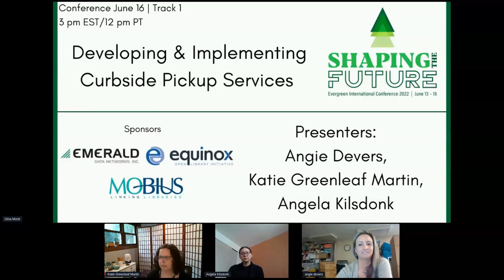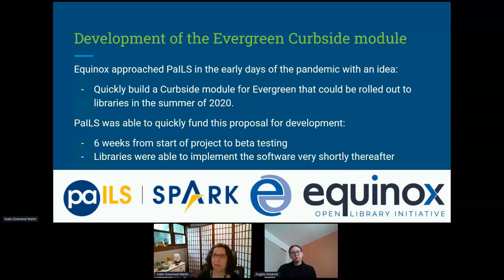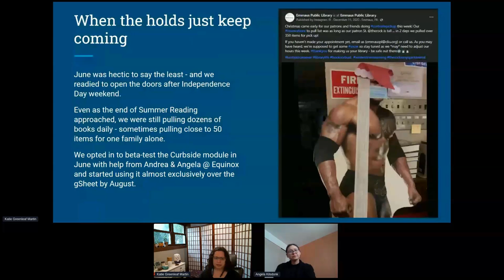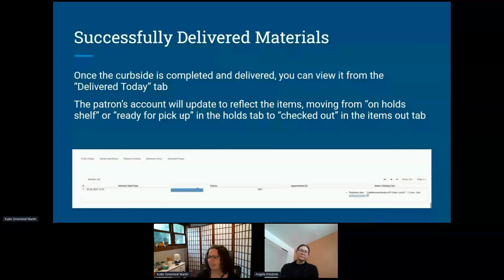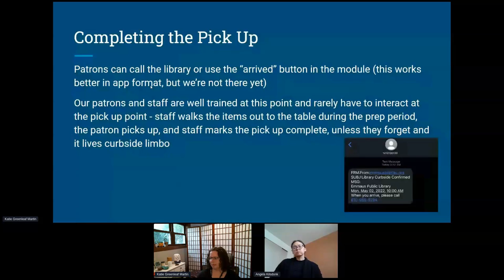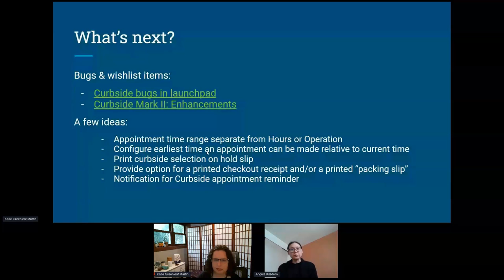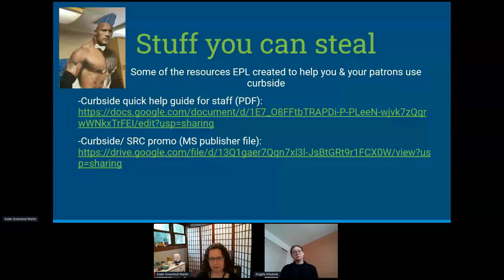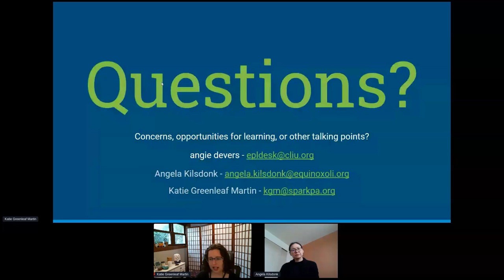Developing & Implementing Curbside Pickup Services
Libraries have been at the forefront of adapting service models to respond to community needs during the COVID-19 pandemic. Learn how the Emmaus Public Library, a member of the PaILS consortium in Pennsylvania, responded to the evolving needs of patrons and staff during the last 2 years by iterating their curbside pickup workflows and implementing the Evergreen ILS Curbside Pickup module. This panel session will share the lessons and experiences of the Emmaus Public Library. It will also describe how the curbside functionality was developed for Evergreen ILS through a partnership between PaILS and Equinox Open Library Initiative. With libraries closed due to COVID, the need to automate delivery of curbside services became an essential priority. Learn how this innovative functionality was designed, developed, and deployed in record time, and how it made a difference for libraries.

Presenters:  Angie Devers, Services Manager, Emmaus Public Library; Katie Greenleaf Martin, Executive Director, PaILS/SPARK; Angela Kilsdonk, Product and Education Manager, Equinox Open Library Initiative